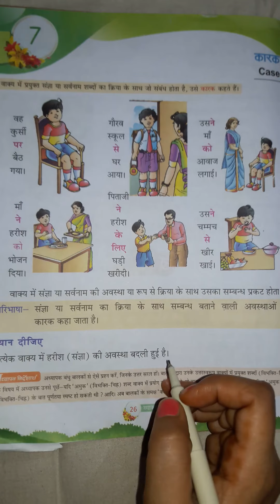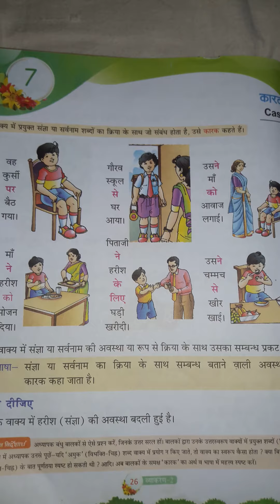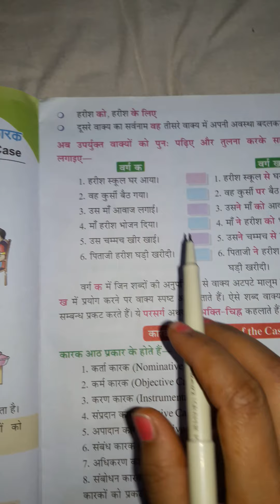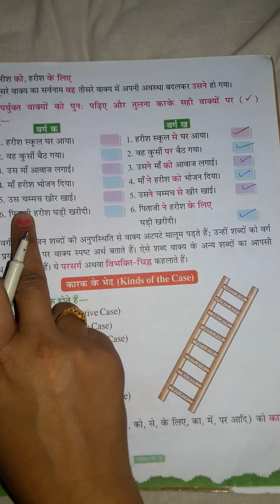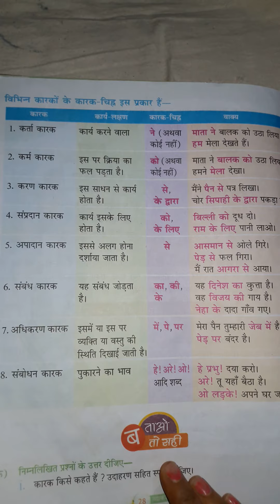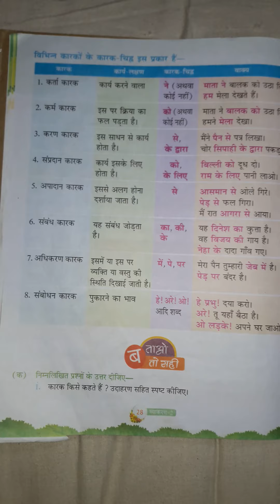पाठ 7 कारक